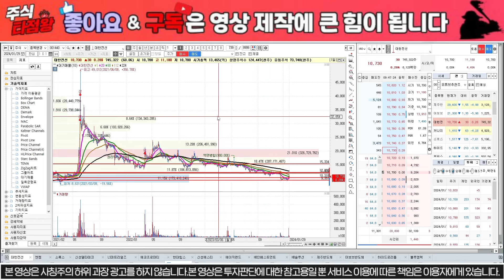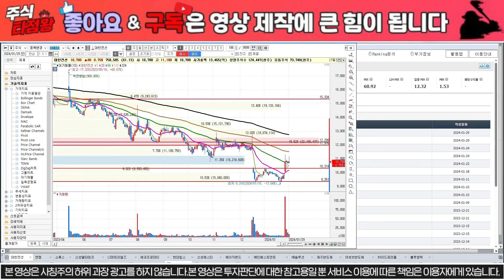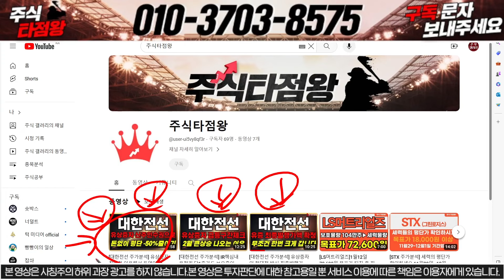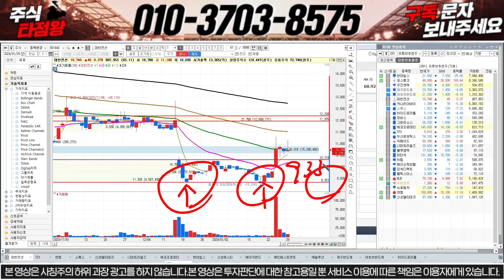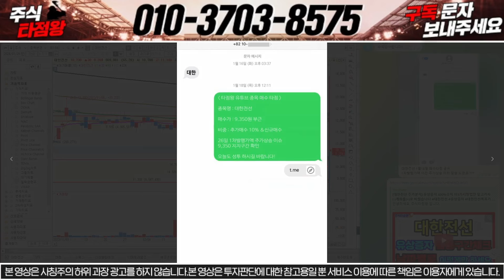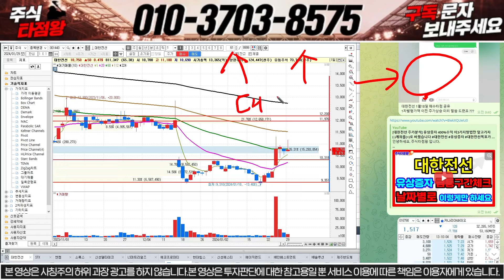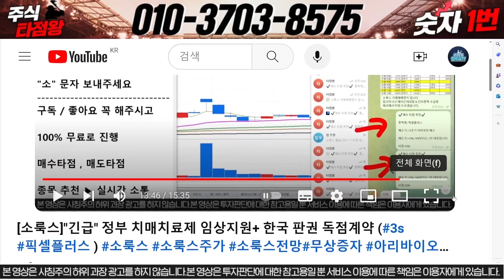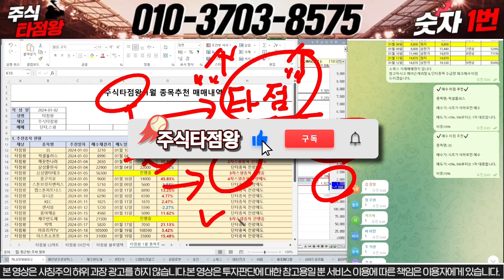[대한전선 주가분석] 유상증자 -500억 주주님들 이제부터는 계산을 잘하셔야합니다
대한전선 유상증자 전략 대응자료 꼭 받으셔서 대박나세요

"대한" 이라고 보내주시면 자료 보내드립니다.

1) 당일단타(시초가매매)
2) 매집주
3) 종목 실시간 브리핑
4) 종목상담 및 진단